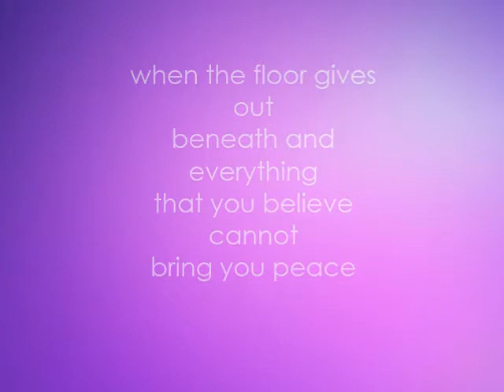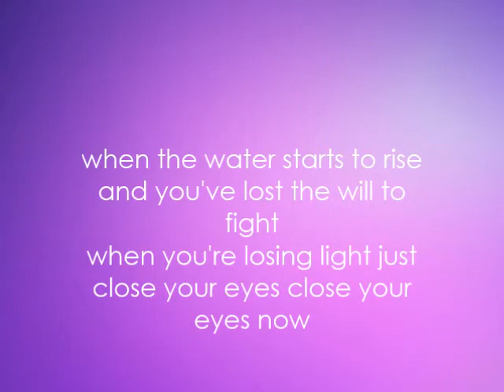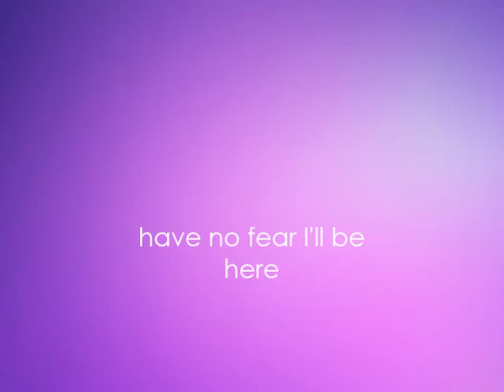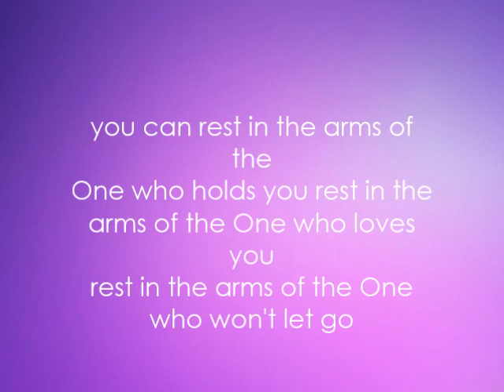Rest In the Arms - Aaron Shust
Videos will be uploaded every Saturday for your enjoyment